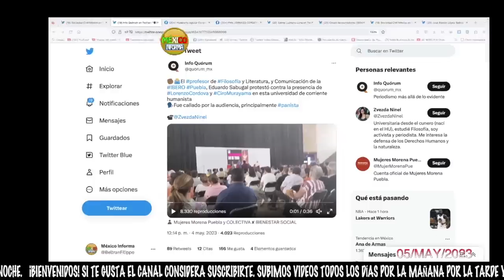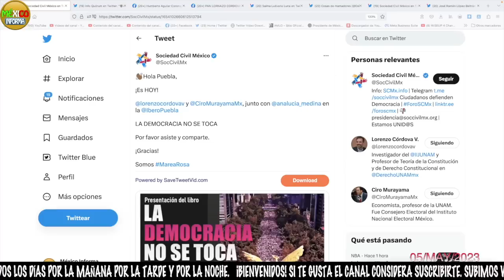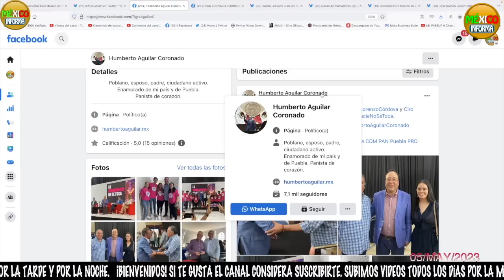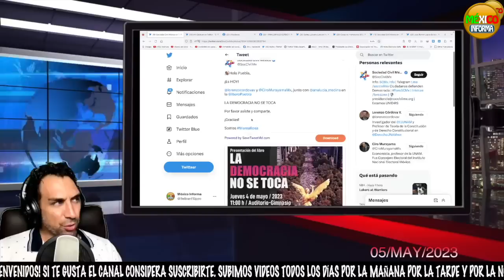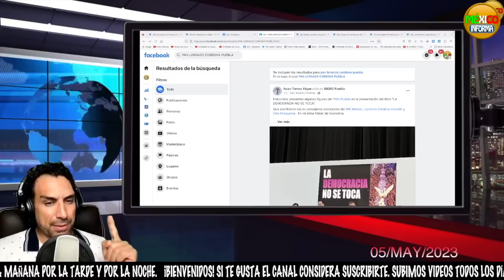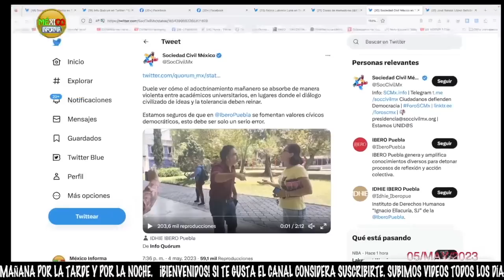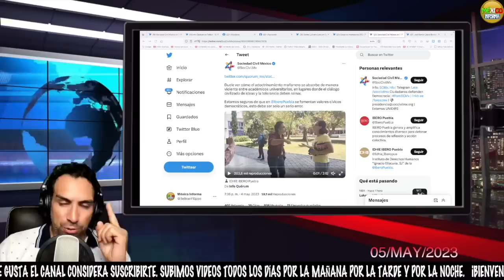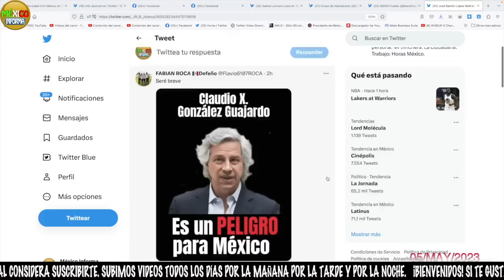SALE TODA LA VERDAD: SON EVENTOS LLENOS DE PANISTAS. LOS ALUMNOS Y MAESTROS NO QUIEREN A LENCHO.